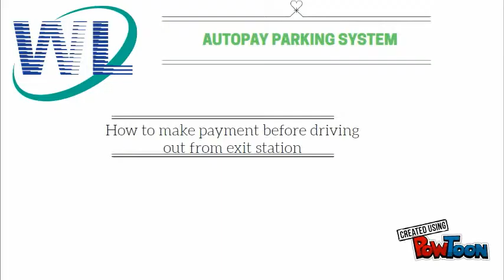paying fron autopay station